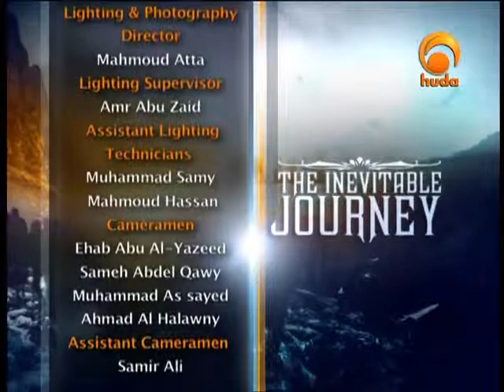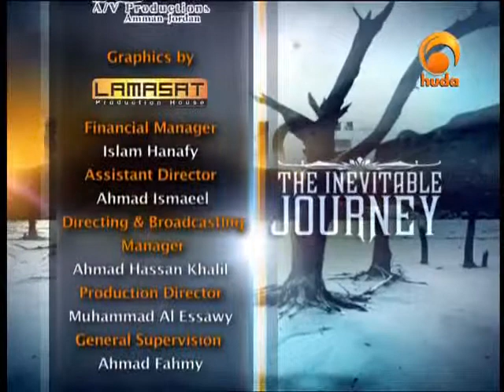The Inevitable Journey: The Major Signs of the hour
"Allah's Apostle (peace be upon him) came to us all of a sudden as we were (busy in a discussion) He said: What do you discuss about? (The Companions) said: We are discussing about the Last Hour. Thereupon he said: It will not come until you see ten signs before and (in this connection) he made a mention of the smoke, the Anti-Christ, the beast, the rising of the sun from the west, the descent of Jesus son of Mary (Allah be pleased with him), The Gog and Magog, and landslides in three places, one in the east, one in the west and one in Arabia at the end of which fire would burn forth from the Yemen, and would drive people to the place of their assembly. (Muslim 6931)